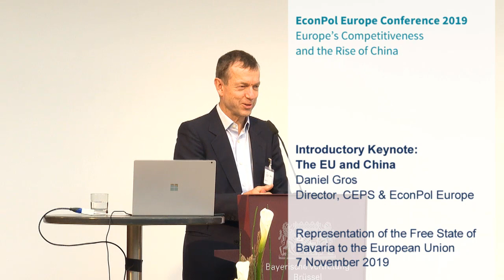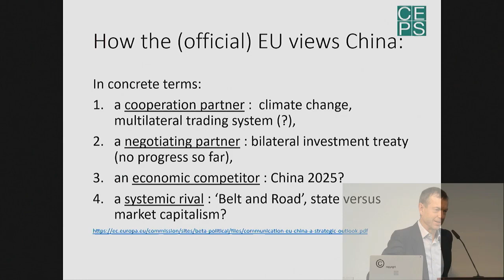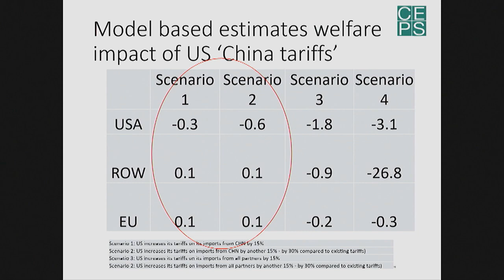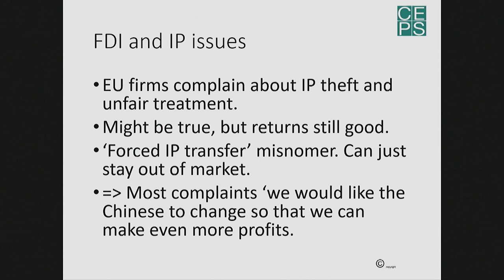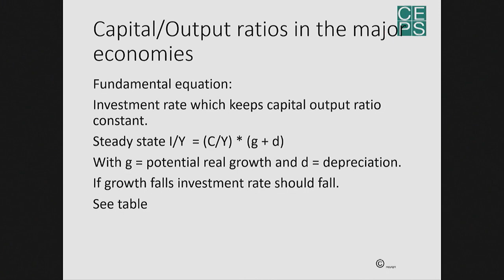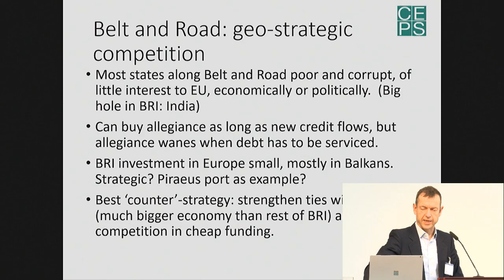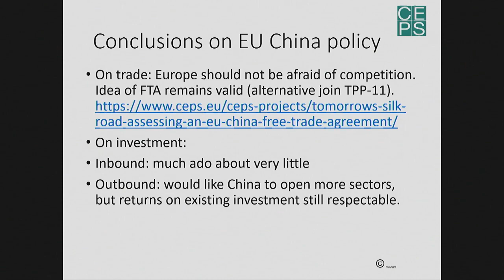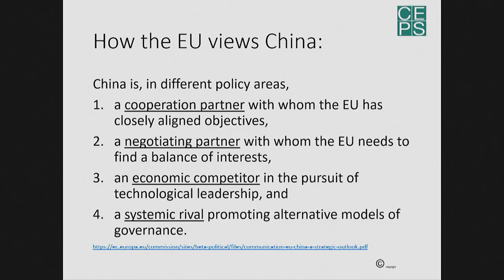EconPol Europe Conference 2019: The EU and China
Introductory Keynote: Daniel Gros, Director, CEPS & EconPol Europe

EconPol Europe Annual Conference 2019:
Europe’s Competitiveness and the Rise of China
7. November 2019

Europe’s Competitiveness and the Rise of China was examined at EconPol Europe’s annual conference on the 7 and 8 November 2019, with a keynote speech by Carlos San Basilio (Secretary General of the Treasury and International Financing, Spanish Ministry of Economy and Business) on the deepening of the EMU.

The EU and China was the focus of Daniel Gros’s keynote (Director, CEPS & EconPol Europe), followed by a panel discussion including Koen Jonkers (Deputy Head, Joint Research Centre‘s Knowledge for Finance, Innovation and Growth Unit, European Commission), Sherry Madera (Global Head of Industry and Government Affairs, Refinitiv), Luisa Santos (Director of International Relations, Business Europe) and Xu Zhengbing (Counsellor for Economic and Commercial Affairs, Chinese Mission to the EU). The panel was chaired by Maithreyi Seetharaman (FORTUNE).